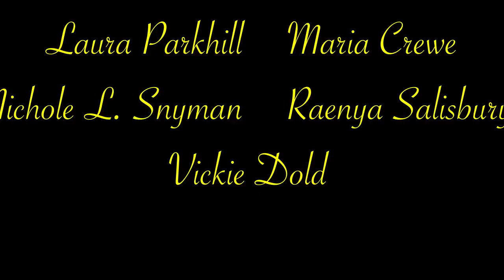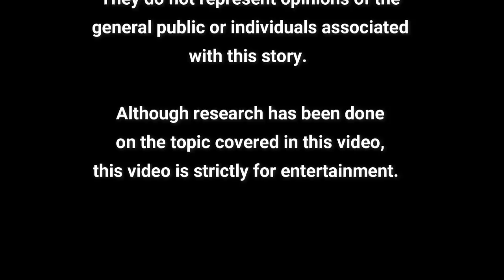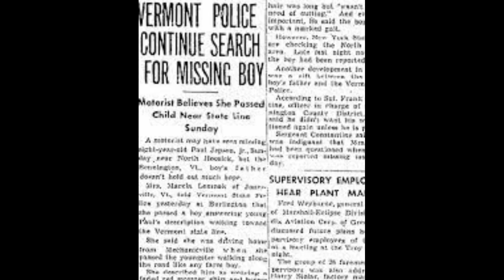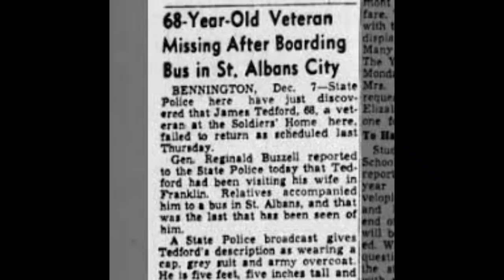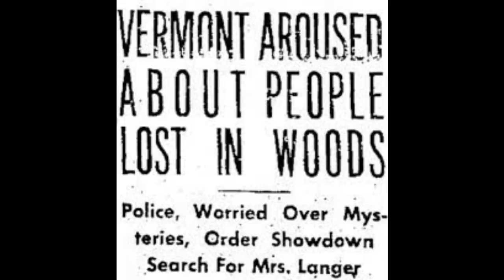~MYSTERY MONDAY~ Bennington Triangle Case #4 Paul Jepson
For the past three “Mystery Monday” episode, we dug into the strange vanishings of the Bennington Triangle.  Today, we dive into case #4.